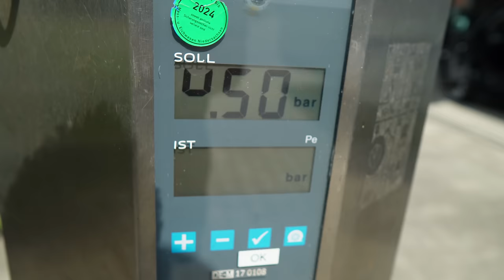Wohnwagen-Camping Urlaubsvorbereitungen Teil 2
Zweiter Teil der Urlaubsvorbereitungen für unseren Südeuropa Wohnwagen-Camping-Urlaub. Ganz chillig vor der Abfahrt.
15% bei der Lampe sparen mit dem Code 15DF585DAB

► Empfehlung für Urlauber:
Die CAMPER SIM-Karte für ganz Europa immer mit dem besten Netz:

• DANKESCHÖN

• SUPPORT

• HOBBYFAMILIE- SHOP

• UNSER FILMZUBEHÖR
(Alle Produkte auch in einem Shop

* Kamera ND / Graufilter
* Mini Kamera Licht
* Unsere Drohne: *
* Unsere (low budget) Actioncam
* GoPro Unterwasser Dome

• UNSERE CAMPER-VAN AUSSTATTUNG

• SINNVOLLES WOHNWAGEN-ZUBEHÖR

* Klettband selbstklebend
* handliche Gasflaschen-Waage

Alle Produkte die wir empfehlen findest Du auch in einem Shop